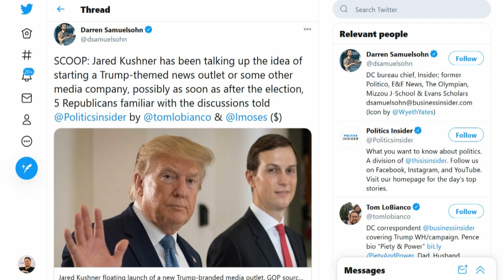If Trump Loses Will He Start Trump TV Network?